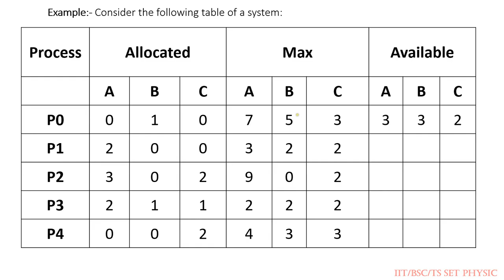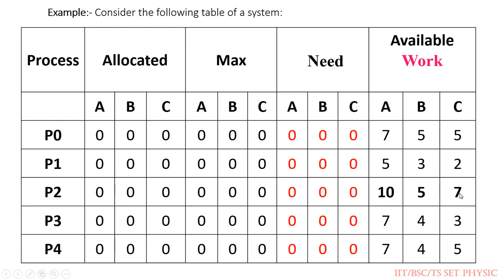The Banker’s Safety Algorithm in telugu